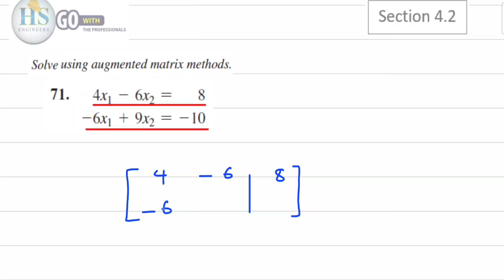27 Finite115 Section4.2 P71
للانتساب للقناة :
Finite115 CH4.2 System of Linear Equations Answers PDF